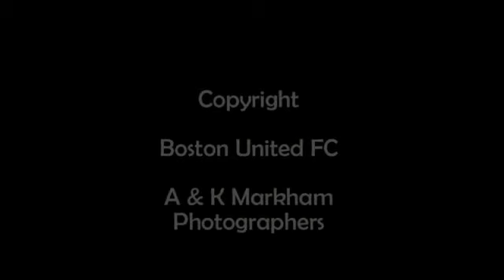Boston United v Histon Highlights 08212012